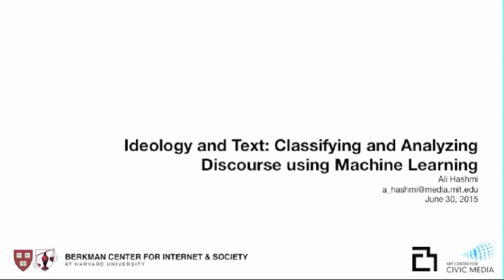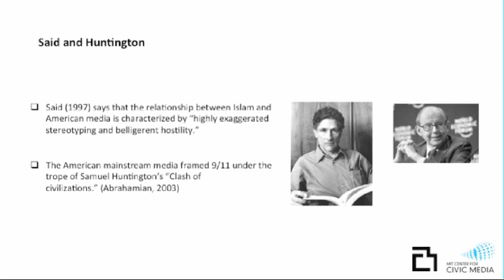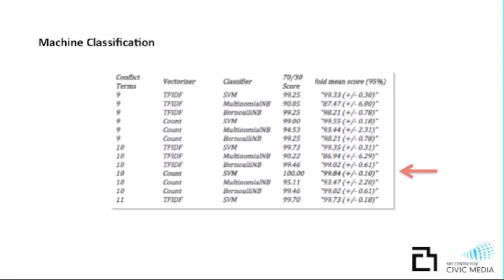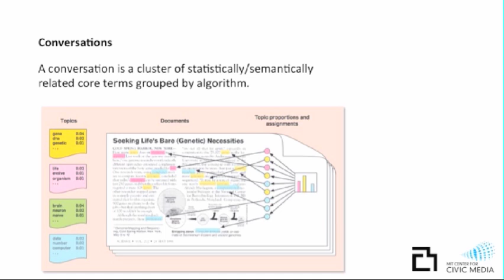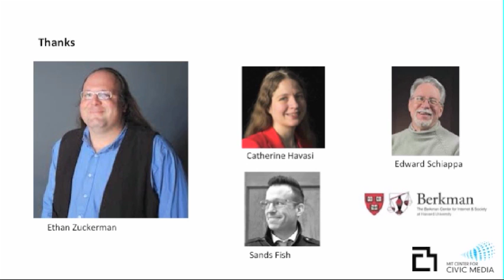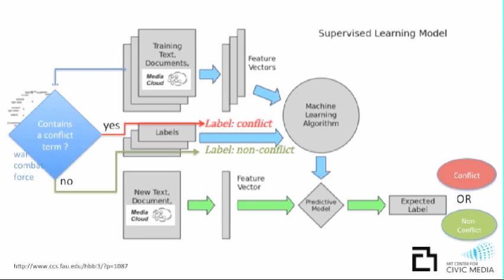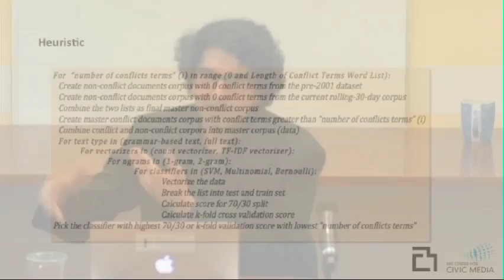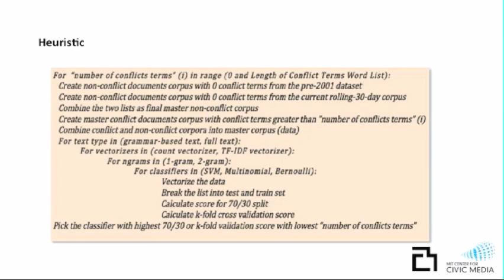Ali Hashmi on Ideology and Text: Classifying and Analyzing Discourse using Machine Learning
We can use technology to uncover patterns in data. But it's much harder to uncover an "ideology" embedded in text.

In this talk, Ali Hashmi -- a researcher at the MIT Center for Civic Media --  discusses a tool he has created that uses data-driven approaches for classifying discourse in news media. Using an analysis of discourse on Islam in the mainstream media, the tool reveals how media coverage in several mainstream news sources tends to contextualize Muslims largely as a group embroiled in conflict at a disproportionately large level.